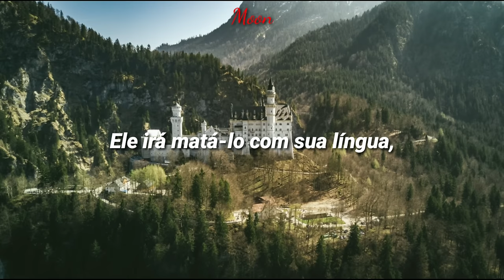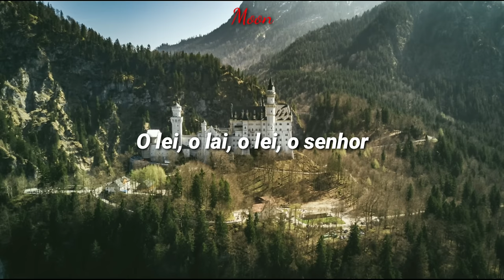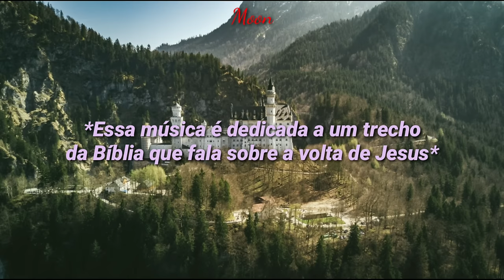The Oh Hellos - Soldier, Poet, King (Tradução)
. .   ❝ Bom dia minhas almas lunares, Vídeo novo a pedido de uma inscrita 😍 espero que gostem e não se esqueçam de curtir e comentar e de se inscrever também, ajudar a deusa lua aqui😂😘 ❞ . . . 🌛─•

The Oh Hellos

TODOS OS CRÉDITOS DA IMAGEM:
Resplash.com

TODOS OS CRÉDITOS DA LEGENDA:
Moon Souls Lyrics

Apoios..